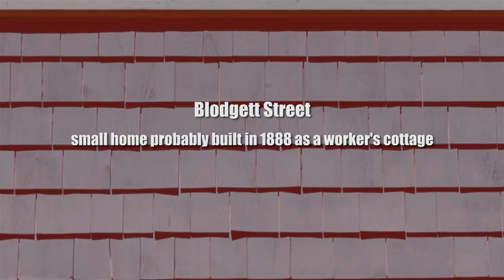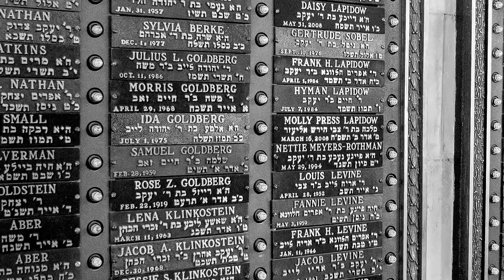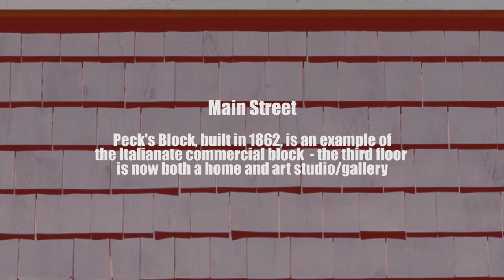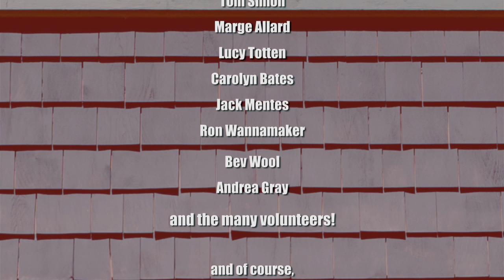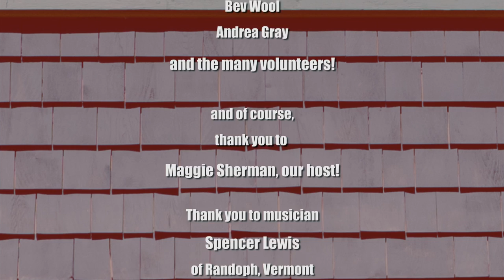Preservation Burlington's Home Tour 2015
...featuring eclectic and historic Burlington, Vermont homes. For more information about the tour and about Preservation Burlington, check the